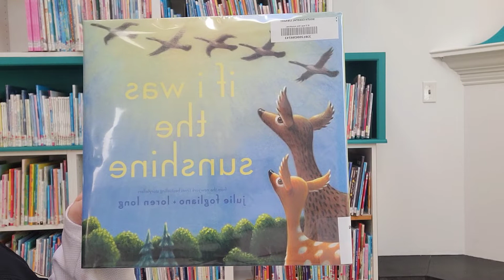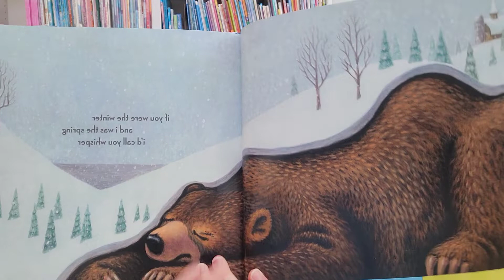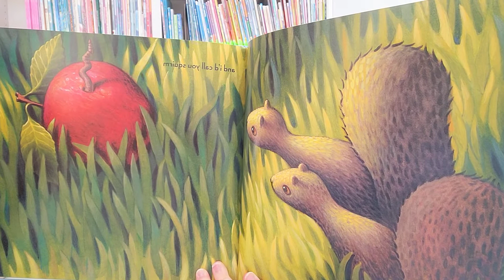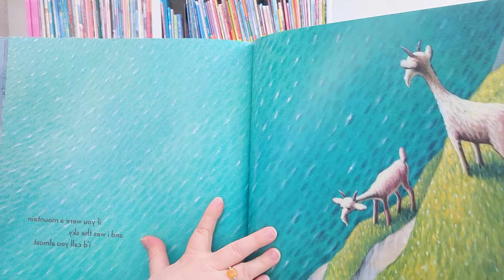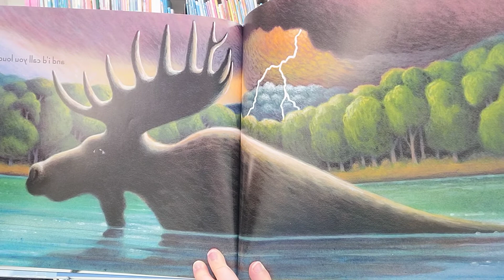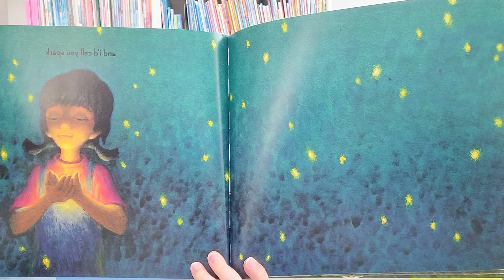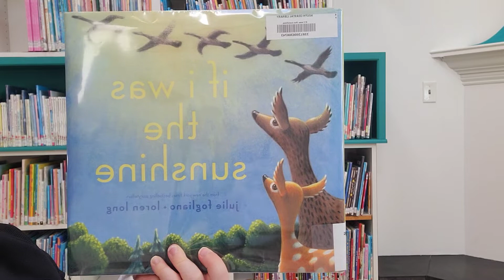If I Was the Sunshine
Fogliano, Julie. Long, Loren. If I Was the Sunshine (2019). Atheneum Books for Young Readers.

Through clever, thought-provoking verse and warmly evocative art, New York Times bestsellers Julie Fogliano and Loren Long explore the awe-inspiring nature of relationships, love, and connection.